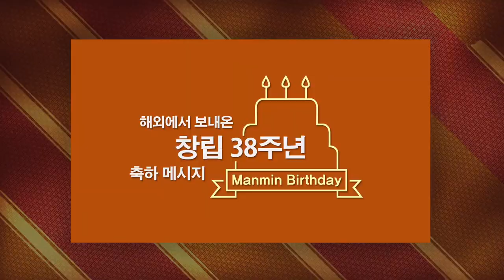Mensajes de felicitaciones de Latinoamérica para 38° Aniversario | GCNTV Col - Iglesia Manmin